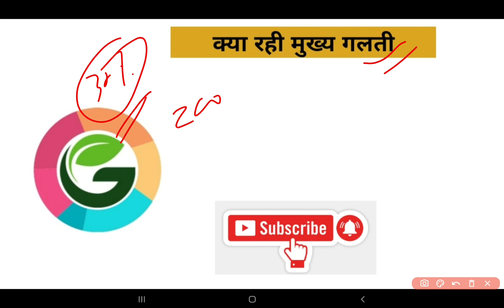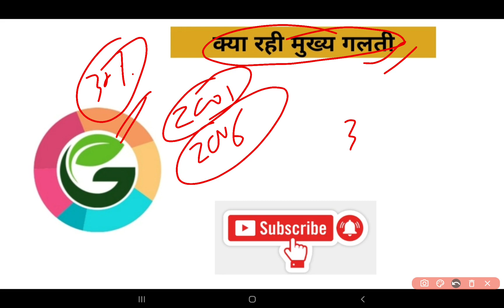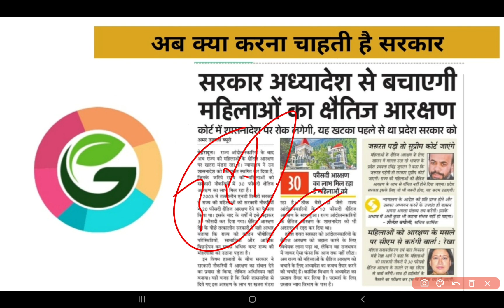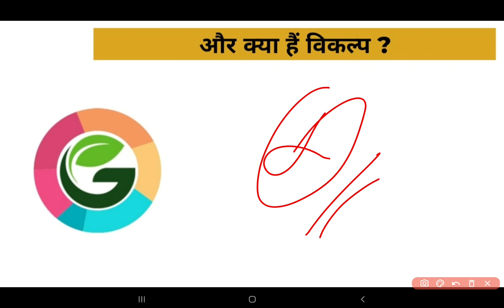30% महिला आरक्षण पर क्या करना चाहती है उत्तराखंड सरकार ? क्या हैं विकल्प ?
उत्तराखंड लोक सेवा आयोग द्वारा अप्रैल 2022में ukpsc_pcs परीक्षा का आयोजन किया गया । जिसका परिणाम 26 मई को जारी किया गया। परिणाम जारी होने के बाद से ही यह विवाद में आगयी। पहले छात्र गलत मूल्यांकन के लिये कोर्ट गए और अब महिला 30 % आरक्षण ukpsc_pcs ukpsc_pcs_reservation_issue को लेकर यह विवादों में आगयी है । ukpsc_pcs_court_order हाइकोर्ट ने सरकार और आयोग को दो सप्ताह में जवाब देने को कहा था जिसमे आज हाई कोर्ट ने यह निर्णय अन्य राज्य की महिलाओं के पक्ष में दिया है । जिसके बाद ही स्तिथि स्पष्ट हो पाएगी।

इसमे आपको ukpsc_exmas_news ukpsc_latest_updates मिलते रहेंगे। आने वाले समय में इसमे आपको ukpsc_history ukpsc_classroom_study जैसे विषयों को पढ़ाया जाएगा। अगर आपको हमारा चैनल पसंद आ रहा है तो आप हमारे साथ टेलीग्राम पर भी जुड़ सकते हैं। हमें अपने सुझाव देने के।लिये आप।हमें ईमेल भी भेज सकते हैं। नीचे दिए लिंक के माध्यम से आप हमारे साथ एक क्लिक पर सीधे जुड़।सकते हो। धन्यवाद। और सभी प्रतियोगी छात्र छात्राओं को हमारी ओर से सुभकामनायें। 💐